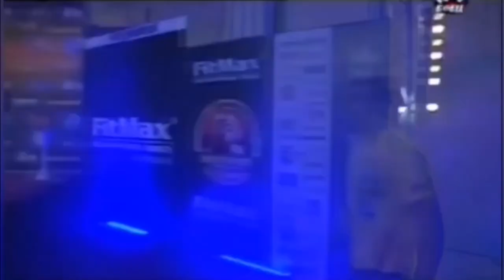Stoyan Golemanov - TopRoll Master